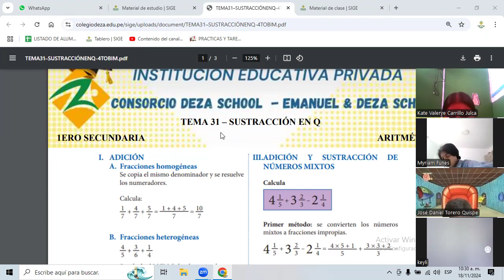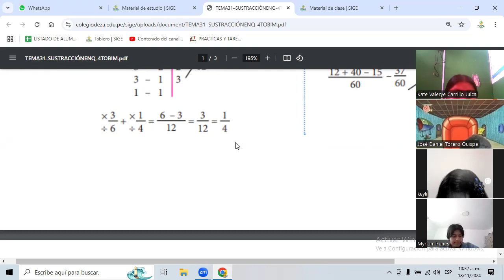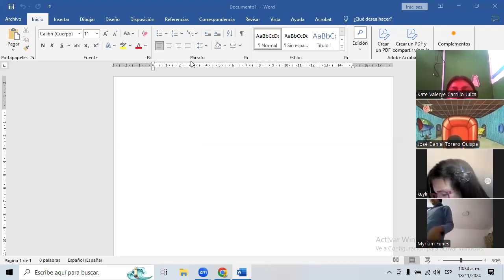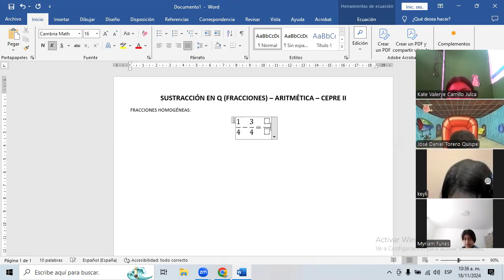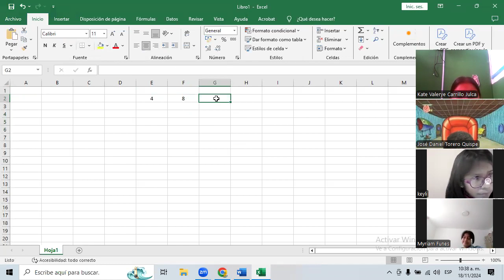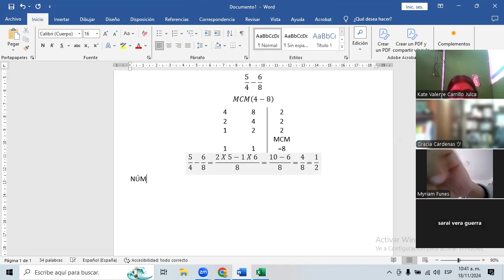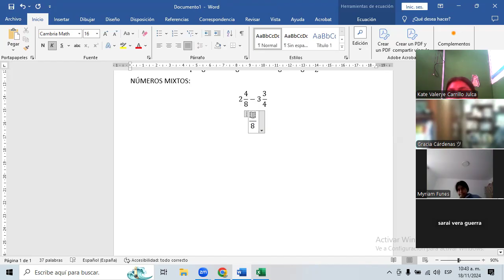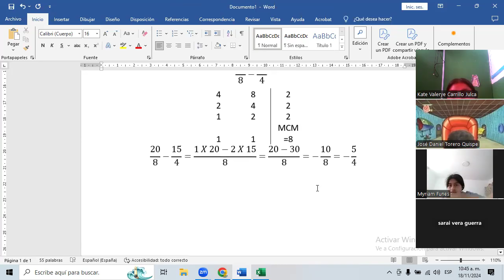SESIÓN 31 SUSTRACCIÓN EN Q ARITMETICA CEPRE II 4TO BIM 2024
🎓 ¡Bienvenidos al Colegio Deza School! 🎓

Descubre un mundo de educación innovadora y excelencia académica en nuestro canal de YouTube. 💡

Únete a nuestra comunidad educativa y descubre la excelencia en la enseñanza. 📚✨